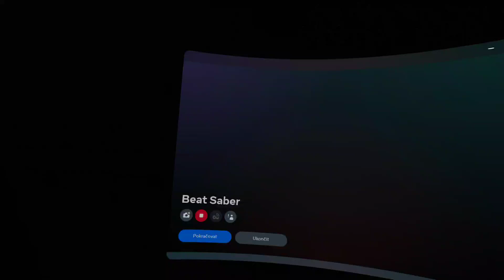D36 BS - Forfun Firestarter Expert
I'm happy every time if i don't hit a die in the first 15 seconds 🤣 because I don't have to try for a full combo and I can enjoy the fun of BS. Almost haven't played it yet and it's such a fun song.